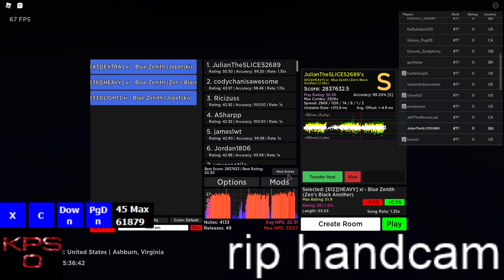Robeats CS | Blue Zenith Difficulty 38 1.35 rate 99.2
green zenith😲😲🤯🤯